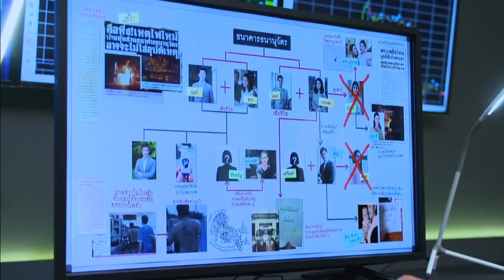FIN | ใครบอกว่า ฉันเกลียด ฉันยิ่งรักคุณมากขึ้นต่างหาก | ดวงใจในไฟหนาว | Ch3Thailand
นำแสดงโดย : เจมส์ มาร์, จีน่า ญีนา, โยเกิร์ต ณัฐฐชาช์, แพร์ พิชชาภา, อิน สาริน, วิลลี่ แมคอินทอช, น้ำฝน สรวงสุดา, เอ็ม อภินันท์, กระดุม ธนายง, แตน ราตรี, มิค บรมวุฒิ, และนักแสดงมากฝีมือคับคั่ง
บทประพันธ์โดย : นันทวรรณ รุ่งวงศ์พาณิชย์
บทโทรทัศน์โดย : นันทวรรณ รุ่งวงศ์พาณิชย์
กำกับการแสดงโดย : สมจริง ศรีสุภาพ
ผลิตโดย : บริษัท กู๊ด ฟีลลิ่ง จำกัด

เพลงของเธอ Ost.ดวงใจในไฟหนาว | เจมส์ มาร์ | Official MV

ใจหนึ่งก็รัก ใจหนึ่งก็รู้ Ost.ดวงใจในไฟหนาว | ส้ม มารี | Official MV